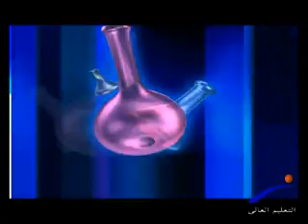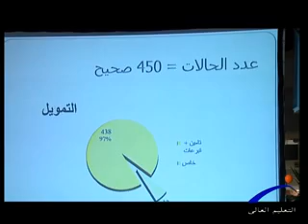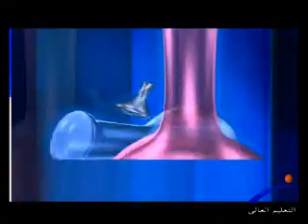من الجامعة - وزارة الصحه وزراعة القوقعه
قناة النيل للتعليم العالى " برنامج من الجامعة " وزارة الصحه وزراعة القوقعه ، إعداد / صلاح أحمد ، تقديم / أيمن سيد ، إخراج / علاء حمدى